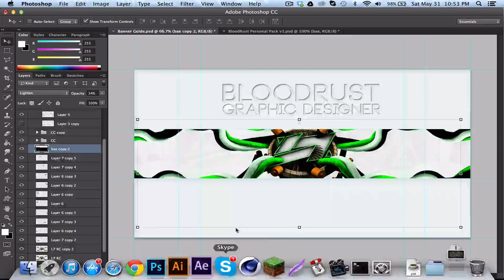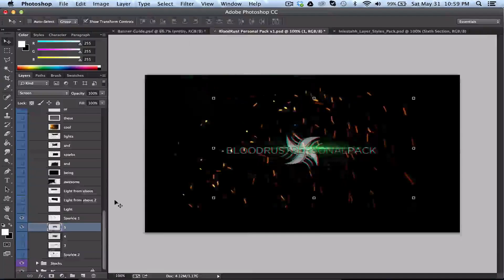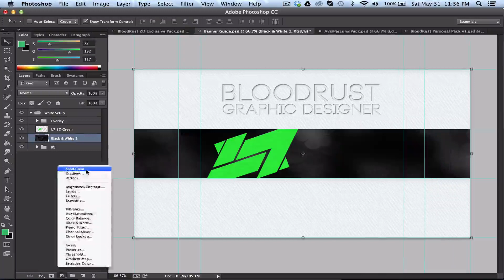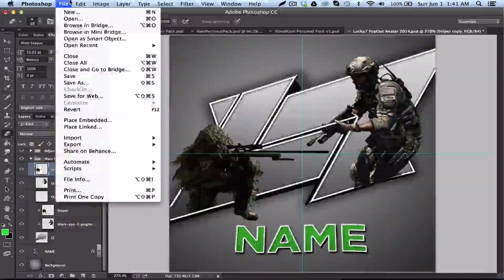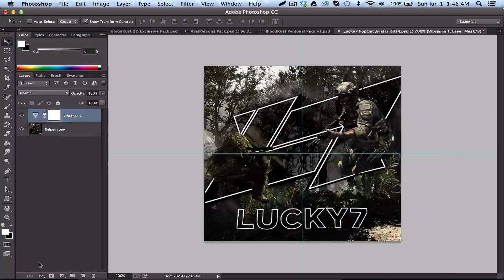Entry (3in1) LATE :( - by BloodRust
DROP DOWN PLEASE
DROP DOWN PLEASE
DROP DOWN PLEASE

Hi my name is BloodRust, I'm a GFX artist.